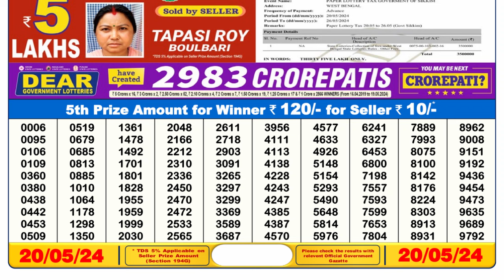Dear Lottery Sambad 6pm today 20.05.24 Nagaland State Lottery Result